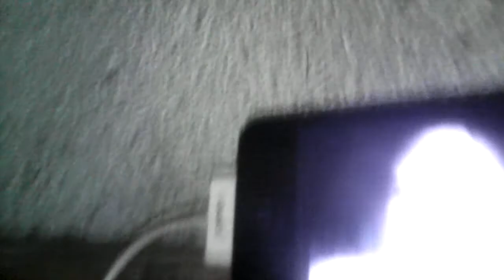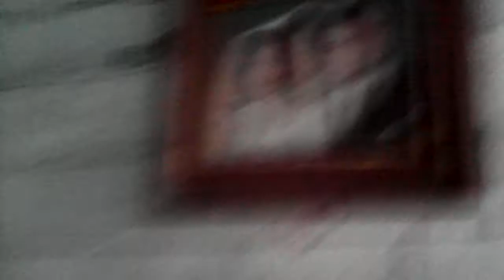Mom Business Women !